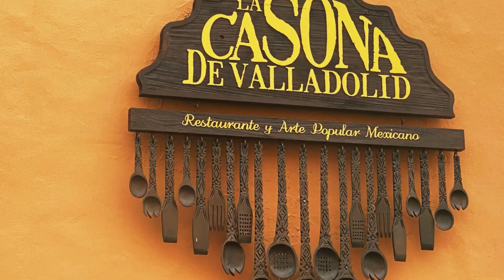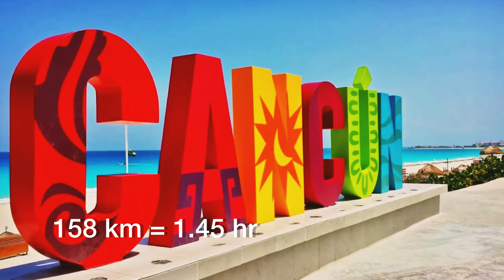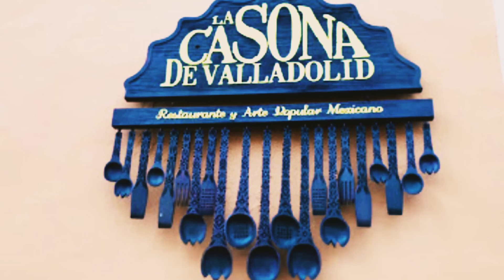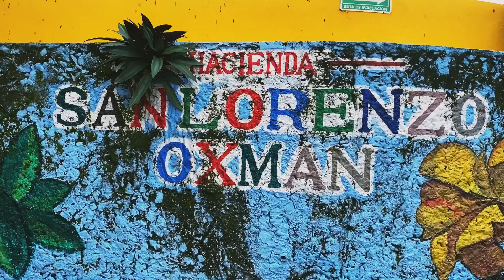VALLADOLID E CENOTE OXMAN EM UM DIA - Riviera Maia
Olá viajantes, sejam muito bem vindos novamente ao canal BY LUANA NEME!

E neste vídeo vamos conhecer a colonial cidade de Valladilid em Yucatan e a Fazenda São Lorenzo, onde se encontra esse maravilhoso cenote Oxman.
Se você está hospedado em Playa del Carmen, são 142km e de carro leva 1.30 hr para chegar. E se você estiver em Cancun, são 158 km de distância e 1.45hr de carro.
Mas vale a pena porque tanto a cidade de Valladolid quanto o cenote Oxman são visitas imperdíveis e super agradáveis. Então vamos lá!
CIDADE DE VALLADOLID, EM YUCATAN, MÉXICO:
Valladolid, fundada em 1543, com uma população de 50.000 habitantes, é uma cidadezinha super charmosa por conta da sua arquitetura colonial espalhada pela cidade, influenciada pelos colonizadores espanhóis. A praça central de Valladolid se chama Parque Francisco Cantón Rosado. A praça é muito bonitinha, com movimento dos turistas procurando novidades ou um lugar tranquilo para descansar. Bem em frente à praça está a igreja principal da cidade, a Iglesia de San Gervasio (ou Servacio) construída em 1543. Ao redor da praça principal há várias construções típicas como o Palacio Municipal, sede do governo da cidade.
A Calzada de Los Frailes é uma rua importante porque liga o centro da cidade ao Convento de San Bernardino de Siena. São 700 metros de distância e vale muito a pena ir por essa rua, ao Convento de San Bernardino.
Em Valladolid, o Convento de San Bernardino é também chamado de Convento de Sisal, data de 1552, tem origem franciscana e abrigava frades que trabalhavam na catequização do povo maia. Hoje o local possui uma igreja e um museu.

FAZENDA SÃO LORENZO - CENOTE OXMAN:
Se você está pensando em ecoturismo, vá ao cenote Oxman! Está localizado na Fazenda São Lorenzo, no município de Valladolid!
A Fazenda São Lorenzo tem uma estrutura muito boa que inclui bar, restaurante e piscina. Mas existe a opção também de ir somente para o cenote, chamado Oxman, que é lindo mesmo! Para ir ao cenote, que é a céu aberto, pode contar que tem vários degraus, mas nada exagerado e super vale a pena! Com água cristalina, ele está localizado a apenas 4 km de Valladolid e você passa horas maravilhosas por lá.

OUTROS VÍDEOS DE VIAGEM:

COMPRAS EM MIAMI VEJA O MELHOR DO